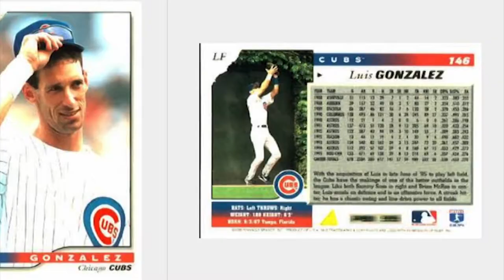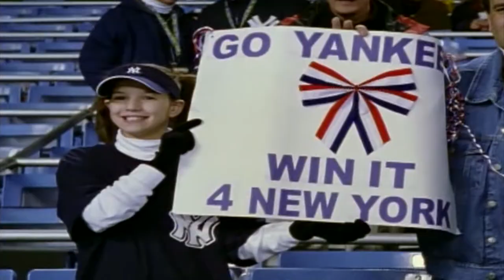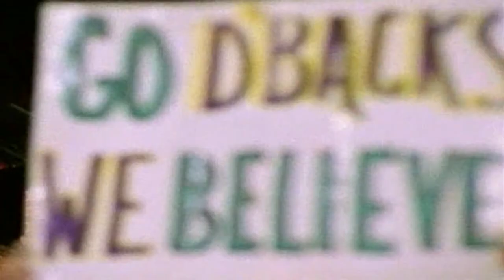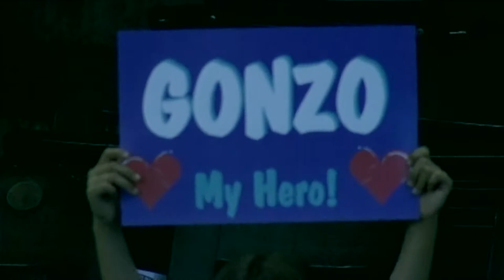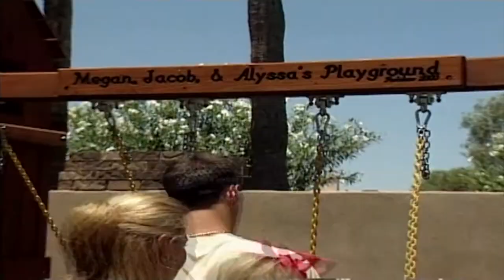Luis Gonzalez | 2015 Arizona Sports Hall of Fame Inductee Video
Luis Emilio Gonzalez (born September 3, 1967 in Tampa, Florida), nicknamed "Gonzo", is a former Major League Baseball outfielder. A Cuban-American, Gonzalez spent his best years with the Arizona Diamondbacks and was one of the most popular players in that organization's history.
He delivered the game-winning hit in Game 7 of the 2001 World Series off Mariano Rivera to give the Diamondbacks their first World Series championship.
This is his 2015 Arizona Sports Hall of Fame Induction video

Credits:
Producer/Voiceover: Chris Harris
Co-Producer/Editor/Videographer/Motion Graphic Design: Kurt Gasparro